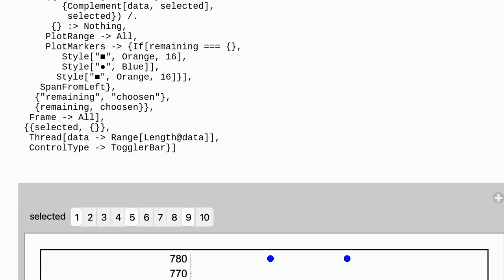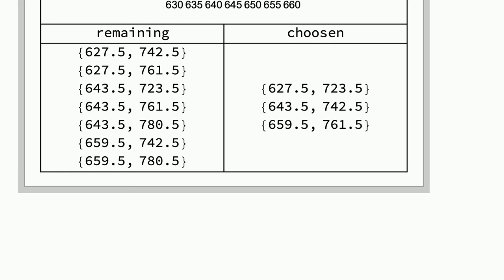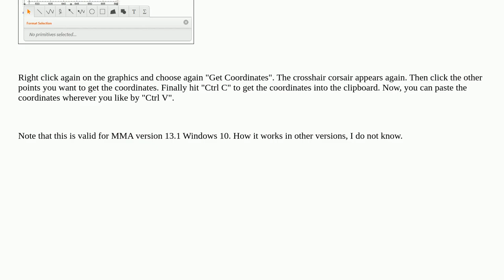Mathematica: Ploting a dataset and choosing points from the plot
Ploting a dataset and choosing points from the plot

A special thanks goes out to the awesome community

  manipulate plotting